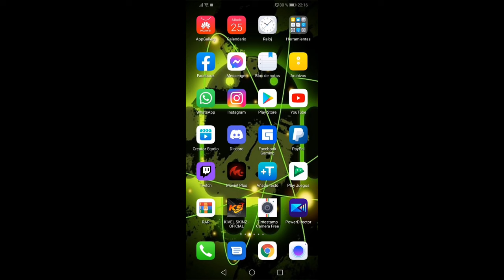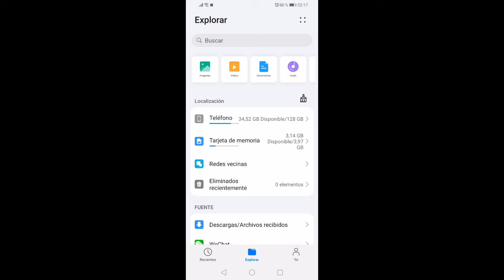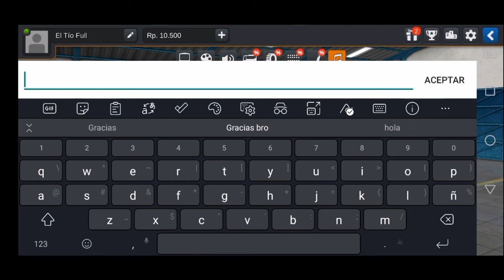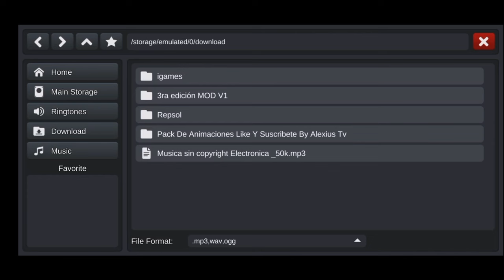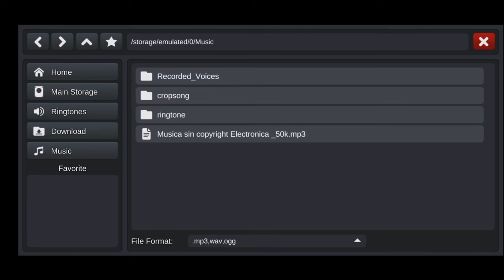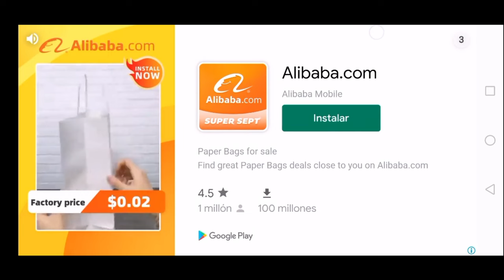Como Poner NUESTRA PROPIA MUSICA en Bus Simulator Indonesia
Hola chicos gracias todos por el apoyo espero sigamos siempre a tope y por cierto no se olviden de apoyarme en mis Redes sociales y también en el Canal de mi Mujer y mi hijo muchas gracias a todos.

☑️☑️Si desean apoyar al canal con su donación en paypal aquí les dejo el Link muchas gracias.